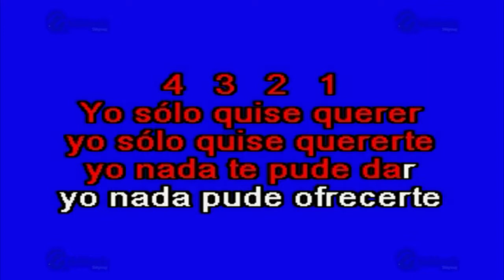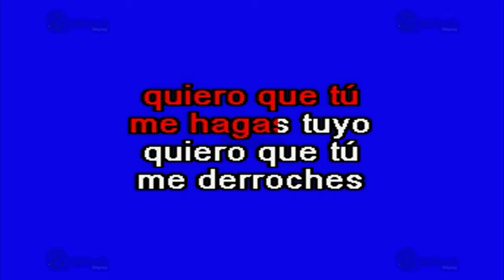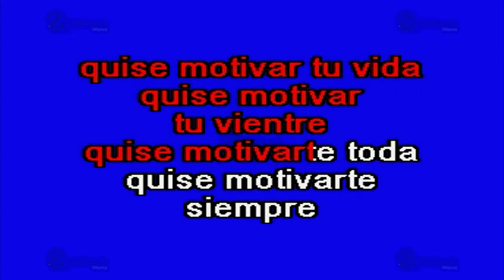Motivos - Multikaraoke ► Éxito De Jose Domingo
Canción: Motivos
(Solo Como Referencia)
Fue Éxito De: Jose Domingo

Clave Del Disco: OKE-0093
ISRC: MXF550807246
Copyright: Multimusic S. A. de C. V.